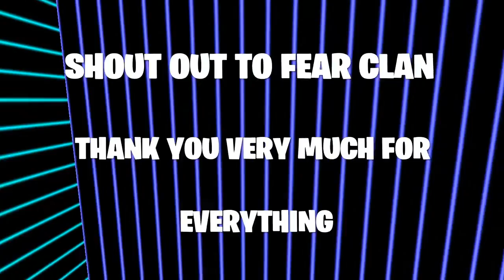FORTNITE NEW UPDATE TRESPASSER ELITE & BEST FRIENDZY END TODAY SHOWCASE & AVAILABLE NOW